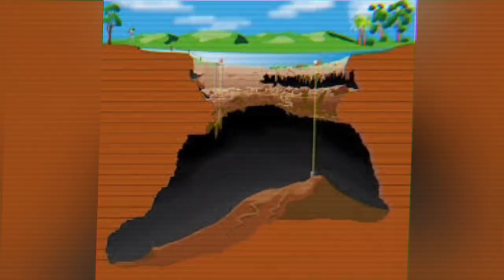Warm Mineral Springs, a Truly Bizarre Dive Site !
What started as an ancient sinkhole in southwest Florida is now an attraction that more than 100,000 people a year visit. Warm Mineral Springs in North Port, Florida is a fascinating place to explore! A mineral spring is a body of water that is full of dissolved minerals, gasses, and sulfur. The water at Warm Mineral Springs has 51 minerals and a year-round 85°F temperature, making it warm and inviting — the epitome of Southern hospitality! It’s even fabled to be the Fountain of Youth that Juan Ponce de Leon came to Florida in search of.

Prehistoric History
Over 10,000 years ago, Warm Mineral Springs was just a massive sink hole in what would come to be known as North Port. In the 1970s, William Royal was the first person to scuba dive in the springs. His dives discovered stalactite formations, extinct animal bones, and human remains. His finds were dismissed because at that point, humans weren’t thought to have gotten to Florida until 3,000 years after the bones were carbon-dated. His discovery actually changed the theory about the timeline of humanity’s movement across North America.

It was discovered that early American Indians used the original sink hole as a burial place. Human remains and primitive tools dating from 3,000-10,000 years old have been found! The most amazing find was a 10,000-year-old human skull that still contained brain matter. Bones of saber tooth tigers and giant sloths have also been found in the springs.

Warm Mineral Springs is open every day from 9AM to 5PM. It’s $20/day for non-residents (only $15 for Sarasota County residents with proof of residency) and re-entry is permitted! There’s no food for sale on site, but food is allowed as long as it’s not in any sort of cooler.

There’s a designated children’s area for kids 10 and younger, and an outer perimeter for kids 11-16 years old. You’ve got to be at least 17 years old to swim in the middle of the springs, because it’s 200 feet deep at some points! Most rafts aren’t permitted, but pool noodles can be used anywhere in the Springs.

Sometimes scuba diving is even allowed in the deeper parts of the spring with a permit from the City of North Point!

If you’re looking to take your relaxation to the next level, there’s also a spa! Normal spa services, including facials and massages, are available.